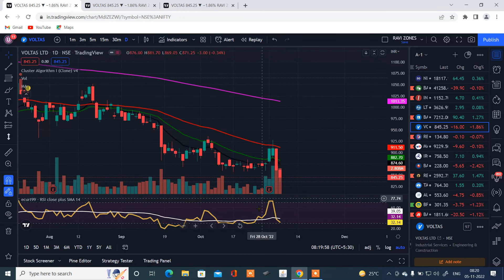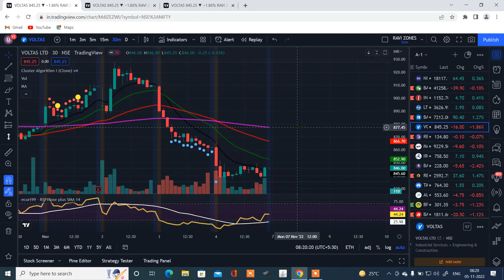Voltas Chart Pattern|| Technical Chart Analysis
Dr.U.K Parida & Research LIVE | Investment Tips Share Bazaar | Business & Financial News | drukparida | drukparida biz Business News - drukparida Business Provides Latest Business News, Live Share Market Updates, Top News From India, Stock Updates, IPO, News on Banking and Financial Updates || business live streaming at drukparida Business. 🕴Bazaar Aaj Aur Kal' Dr.U.K Parida के साथ। 🕴Share Bazaar Live और First Trade में बाजार का शुरुआती एक्शन drukparida 🕴Market Strategy Nifty Bank Nifty # drukparida
Top website for stock market data analysis
Please give your valuable feedback.